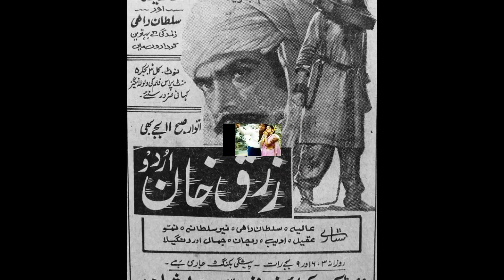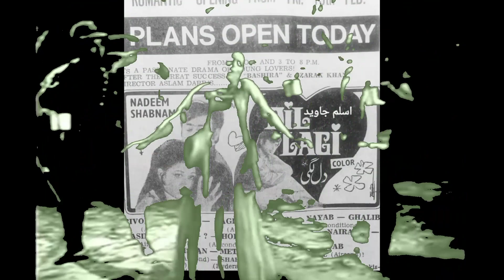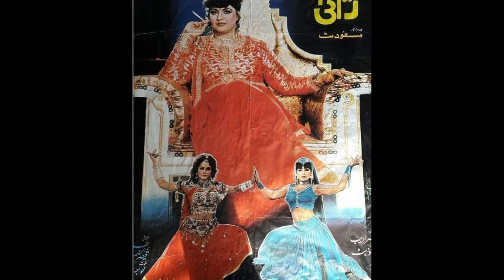Sultan Rahi | Nadeem | Co-Films | Total Numbers & Interesting Facts | Sajid Arrain Official